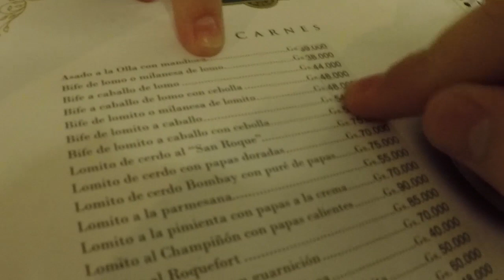As 5 coisas que mais gostamos do Paraguai | Canal Mundo ao Vivo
Inaugurando nosso novo quadro no canal, listamos as 5 coisas que mais gostamos do Paraguai pautadas exclusivamente em nossa experiência numa viagem que fizemos em junho de 2017.
🌏 Mundo ao Vivo:
▪ Pri 👩‍❤‍👨 Hugo
📷 Equipamentos do canal:
▪ Galaxy S7
▪ Estabilizador Zhiyun Smooth Q 3-eixos
🎬 Edição:
▪ Adobe Premiere
🎶 Músicas:
Daynon - We Will Be Fine